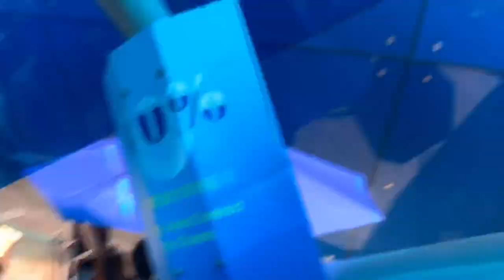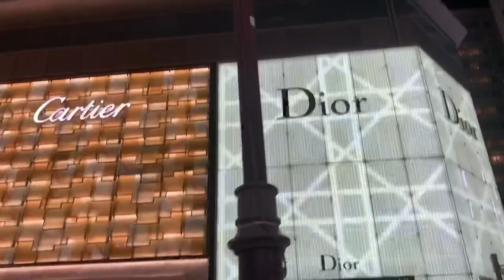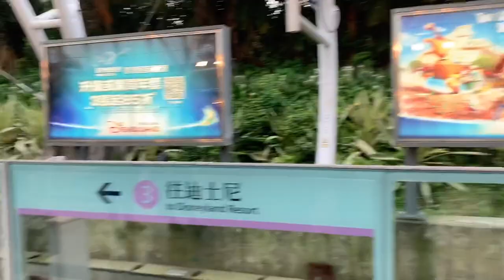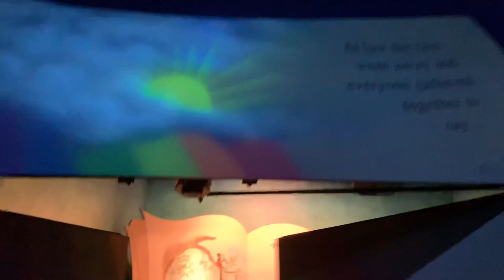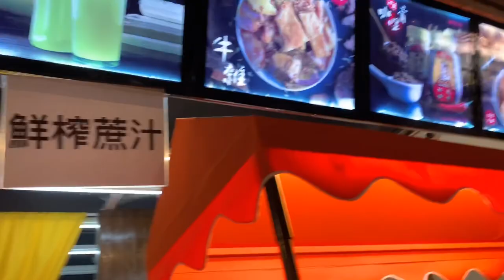HONG KONG-MACAU IN 5 DAYS & 4 NIGHTS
ℍ𝕆ℕ𝔾 𝕂𝕆ℕ𝔾 & 𝕄𝔸ℂ𝔸𝕌

𝙳𝙰𝚈 𝟷
📍 HK 🇭🇰
✈️ Arrival from Clark to Hong kong at around 9PM (fyi, we stayed for a night in Clark before this flight. It’s up to you if you want MNL to be your jumpoff point. In our case, seat sale kasi to Clark so gi grab na lang gud talaga namen 😂)
🏨 Checked in at Urban Hostel, Tsim Sha Tsui
🍔 Stroll around Cameron road and bought dinner

𝙳𝙰𝚈 𝟸
🐠 Ocean Park
🏙 Victoria Peak
💃🏼 Madame Taussauds
🛍 Mongkok Night market

𝙳𝙰𝚈 𝟹
🗿Ngong Ping Village
🏰 Hongkong Disneyland
🛍 Mongkok again 😅

𝙳𝙰𝚈 𝟺
📍 MACAU 🇲🇴
⛴ Ferry to Macau
🗼Macau Tower
🌃 Senado Square

𝙳𝙰𝚈 𝟻
🏛Ruins of St. Paul’s
🏢Venetian Macau
🛶 Gondola Ride
🏫 Parisian Hotel

 𝙀𝙓𝙋𝙀𝙉𝙎𝙀𝙎  (per pax) 💸

✔️ Roundtrip ticket (Cebpac) - 7,349.37 php
      Davao-Clark-Hong kong-Macau-Clark-Davao
      Best team effort na itey to score a promo tix!
✔️Travel Tax - 1,620 php
      You have the option to pay this at the airport    or incorporate it when you book your ticket online.
✔️Checked in baggage fee - 1,850 php
 32kgs per destination (divide 3 people)
This could have been cheaper when added during the initial booking but we were undecided then 😄
✔️ Terminal fee at ClA 600 (int’l) 150 (domestic)
✔️ Accommodation good for 6  - 5,427.98 php
       Urban Hostel - HK ⭐️⭐️⭐️
         - near Tsim Sha Tsui station (exit A)
         - clean bathroom
       Hou Kong Hotel - Macau ⭐️⭐️⭐️⭐️
         - near bus stop (R.Das Lorchas)
         - clean bathroom and spacious room
✔️ Klook expenses  - 12,630 php
       All of our tours, transpo and admission tickets are pre-booked. Here’s the breakdown 👇🏼
        🔘 Octopus card - 611 php
        🔘 Ocean Park with lunch - 2,600 php
        🔘 Uphill & Downhill bus going to Victoria Peak (❗️Peak tram is under construction)  + Victoria Peak + Madame Taussaud  - 1948 php
        🔘 Ngong Ping (Crystal Cabin) - 1,541 php
        🔘 Disneyland - 3,700 php
        🔘 Turbojet Ferry going to Macau - 910 php
        🔘 Macau Tower - 723 php
        🔘 Gondola ride - 618 php
✔️ Pocket Money - 300 USD (around 15k)
Inclusions: Food, top up for Octopus card, pasalubong, other expenses when we were in Clark
- the budget for pocket money is bloated (buti nang sumobra 😄) you have the option to lower it down if you can, diskarte lang 👍🏼
- kung matipid ka, you can bring home 100usd like us 😉 especially 5 kami nag travel together

𝙏𝙄𝙋𝙎 & 𝙍𝙀𝙈𝙄𝙉𝘿𝙀𝙍𝙎 📝

* Pre-booking your tours, accommodations and tickets are way way cheaper than buying on the spot or walk-in. Plus, klook has a designated pass so you won’t have to line up on a long queue.
* Exchange peso to US dollars here in the Philippines then exchange USD to HKD at the airport or money changer near your hotel. HKD is also accepted in Macau. It has almost the same value as Macanese Pataca.
* Ride the city flyer bus from the airport (it’s cheaper) and alight at the bus stop near your hotel. You may google the stops for Cityflyer bus A21.
* Octopus card is a must! Riding the train is more covenient and cheaper in Hong Kong. Pick up will be at the airport. You can top up your octopus card thru loading machines available in every station or 7eleven stores. You can bring home the card with you and can be used again when you go back to HK.
* Download MTR mobile for train routes and Google Maps for easier navigation. Rates and duration per destination can be found on their
* Download apps such as Ocean Park and Hongkong Disneyland for free Wifi connections and for you to navigate the map while insdide the park. It would also show you the schedules and waiting time for every show or ride so you can plan ahead.
* We didn’t rent a pocket wifi or buy a sim card. Wifi is everywhere 🤗
* In Macau, riding a bus is very easy. You can check the signages at the bus stops to look for the nearest stop to your destination. Bus fare is only 6HKD/MOP per way.
* Try the local street food 🍢 at Senado Square (with curry sauce), the egg pie 🥧 on your way to the ruins and milk tea 🥤 Pork and beef jerky are sold almost every corner. Grab some free taste 🥩
* Bring universal adapter.
* Bring personal tumbler (for resposible tourism ♻️), towel or hanky and umbrella (it could either get very sunny or rainy throughout the day)
* Of course, don’t forget your Tita essentials (Katinko, whiteflower, Pain relief rub, Vicks)

❗️Most of the tourist spots require walking or worst, running 😂 One should have enough sleep and rest. Eat breakfast (with coffee, ofc) to kickstart your day. Drink a lot of water.
❗️Wear comfy clothes and shoes.

Too bad we missed the Avenue of the stars and Symphony of Lights at Wan Chai. 🤦🏻‍♀️ Nevertheless, the entire trip was super sulit for me! 🥰

𝒴𝑜𝓊’𝓇𝑒 𝓃𝑒𝓋𝑒𝓇 𝓉𝑜𝑜 𝑜𝓁𝒹 𝓉𝑜 𝓉𝓇𝒶𝓋𝑒𝓁. ♡